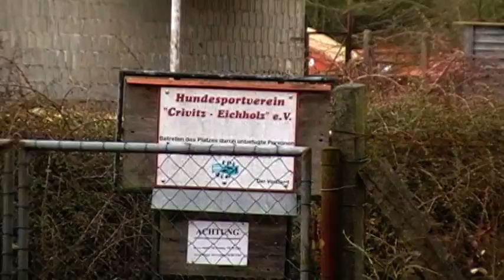Riesenschnauzer vom Weseler Wald 12 Wo alt Hundeplatz 13.03.10 2. Teil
Riesenschnauzer King, Katy und Kim vom Weseler Wald 1. Besuch auf dem Hundeplatz in Crivitz